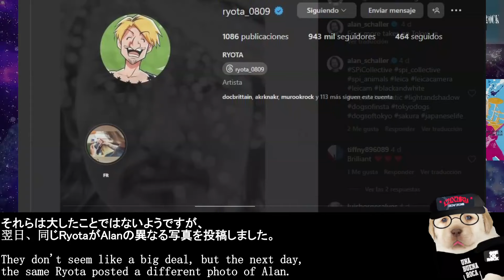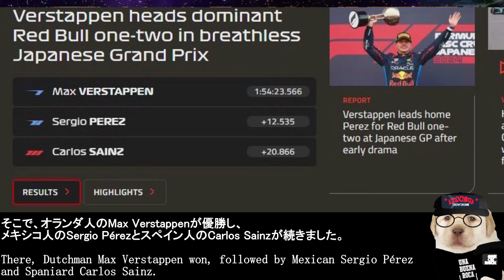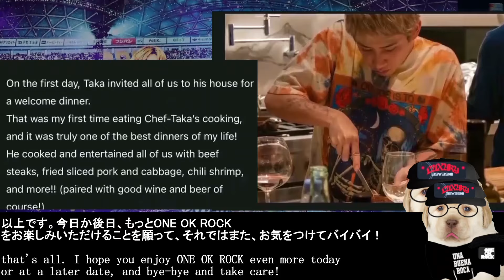ONEOKROCK : Toru visita el Grand Prix de Formula 1 en Japón y Ryota es fotografiado Allan Schaller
Únanse!!
TelegramGOD de ONEOKROCK!!
Servidor de Discord: Unete!

Proximamente algunas ventajas para disfrutar:

▬▬▬▬▬▬▬▬▬▬▬▬▬▬▬▬▬▬۩۞۩ஜ▬▬▬▬▬▬▬▬▬▬▬▬▬▬▬▬▬▬

Gracias!!
▬▬▬▬▬▬▬▬▬▬▬▬▬▬▬▬▬▬۩۞۩ஜ▬▬▬▬▬▬▬▬▬▬▬▬▬▬▬▬▬▬